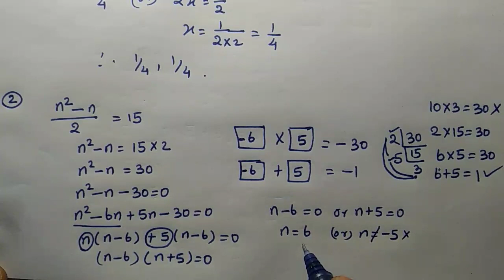10th கணிதம் Maths |New syllabus TNSamacheer kalvi maths | Algebra exercise 3.10 | Mathsclass Ki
This video is useful for tenth standard students. It helps, easy to get full marks in mathematics. All the best for all 🙏
Next Video வேண்டுமா👇
Tamil medium and English medium
10thSTD2019 Algebra Newsyllabus2019 TN Samacheerkalvimaths 2019| 3. Algebra exercise: 3.10 (P.no.102)
10th STD New syllabus 2019 TN | Samacheer kalvi maths 2019| 3. Algebra exercise: 3.10 (P.no.112)
வாங்க கணக்கில்🐯ஆகலாம்